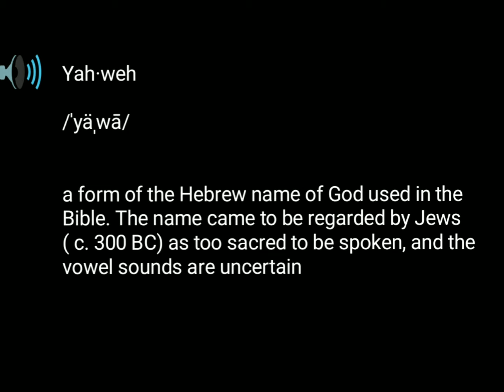Pronunciation and Definition of YAHWEH